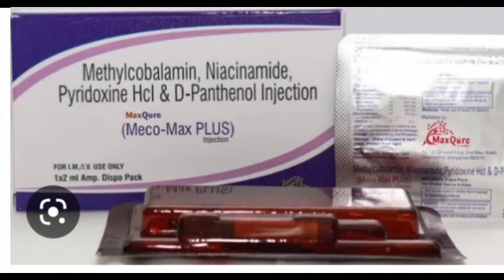Meco max Plus Injection